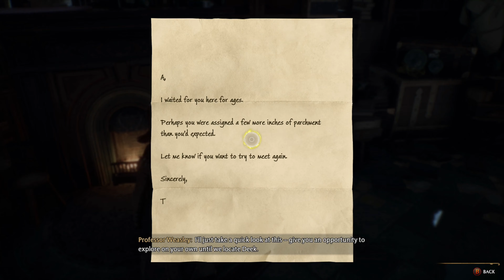Hogwarts Legacy (Part 8)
Gregori Warcry continues his studies, does some exploring, takes on a couple cave trolls, finds the room of requirement, learns how to explode things, and finally gets flying lessons.